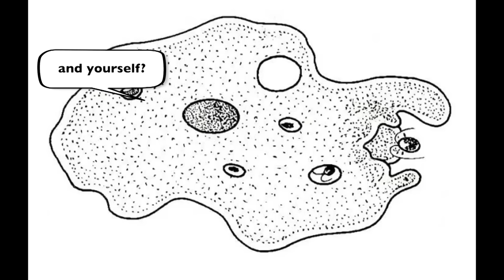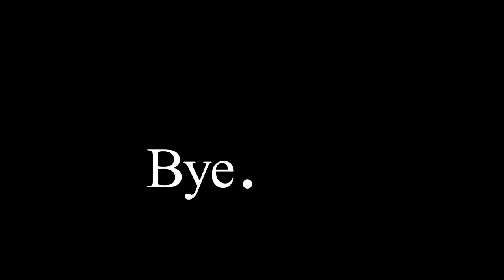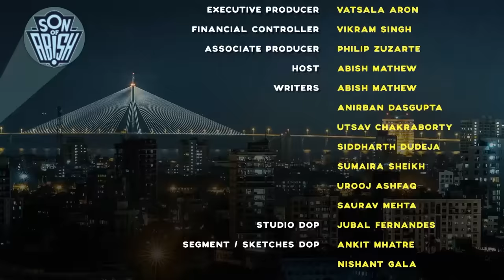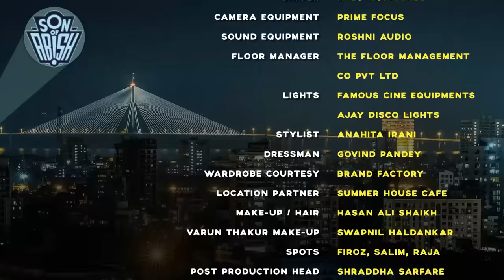Son Of Abish feat. Varun Thakur & Shibani Dandekar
Son of Abish is a variety comedy show with host Abish Mathew interviewing Varun Thakur & Shibani Dandekar.